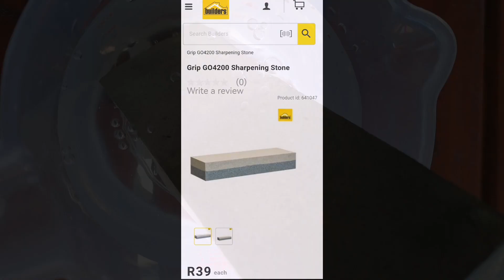Sharpening Cheap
I recently bought a whetstone from builder's express a local hardwarestore and decided to test it and to my surprise it sharpens very well
credits for music
Album: Alien Lanes
Released: 1995
Artist: Guided by Voices
Genre: Alternative/Indie